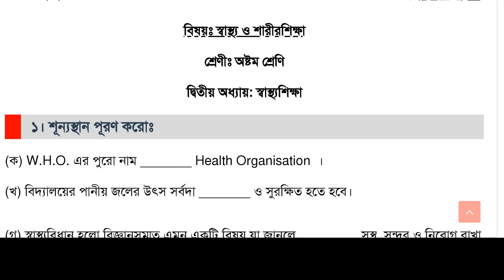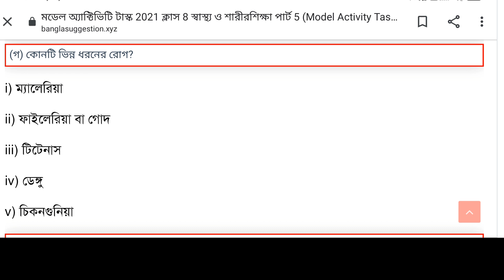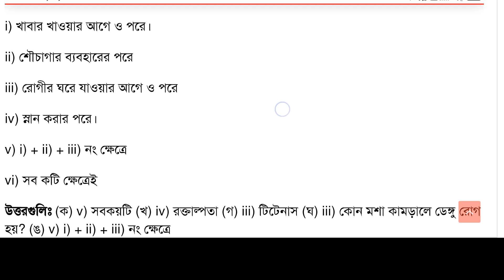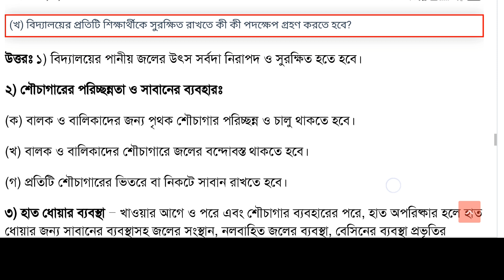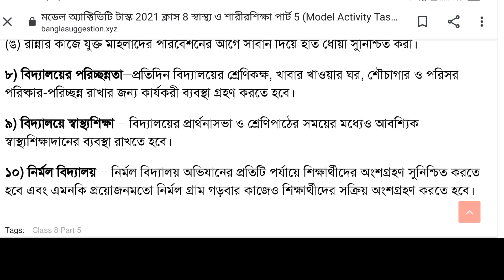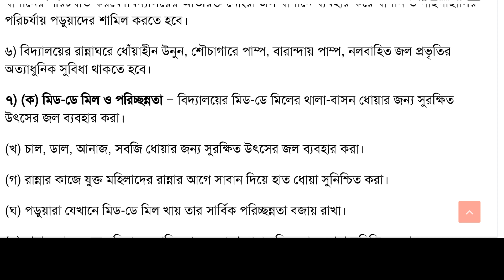Model Activity Task Class 8 Health And Physical Education Part 5 2021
West Bengal school based model activity task part 5 for class 8 Health and physical Education subject 2021 full details discussed in this video.wb school education decided that every student of class nine can download model activity task bengali subject from banglar sikha portal.Then they will write answers on paper and submit the paper to their own school class teacher.In this video students of class 8 can see that answers and write .

Topics Covered:
1) model activity task class 8 health and physical education part 5

2) model activity task class 8 health and physical education

3) class 8  model activity task part 5

4) West bengal School Model activity task July question

5)Class 8 health and physical education Model Activity Task Part-5 july 2021 Questions

6)Class 8 health and physical education Model Activity Task

7)Class 8 all Model activity task health and physical education

8) Model activity task question and answer health and physical education

9)Class 8 health and physical education Model Activity Task Part-5

10) model activity task health and physical education class 8 part 5

Video Highlights:
00:00-07:08 model activity english 8
07:08-07:15 like subscribe request